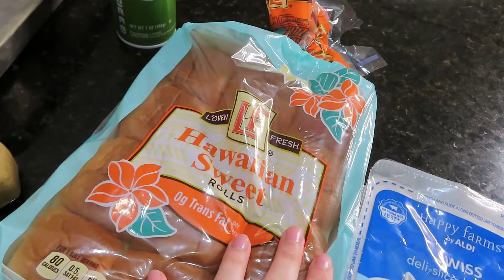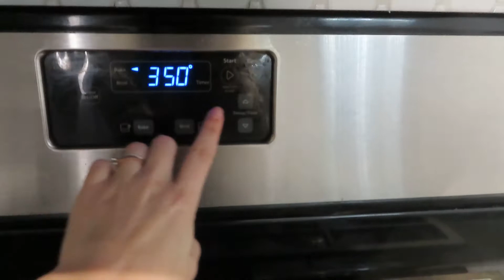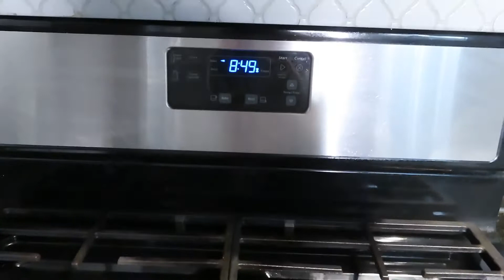SPEED CLEANING ROUTINE AND COOK WITH ME!! | CLEANING MOTIVATION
Baked Ham and Cheese Sliders Recipe:

Ingredients
¾ cup melted butter
1 ½ tablespoons Dijon mustard
1 ½ teaspoons Worcestershire sauce
1 ½ tablespoons poppy seeds
1 tablespoon dried minced onion
24 mini sandwich rolls
1 pound thinly sliced cooked deli ham
1 pound thinly sliced Swiss cheese

Directions
Step 1
Preheat oven to 350 degrees F (175 degrees C). Grease a 9x13-inch baking dish.

Step 2
In a bowl, mix together butter, Dijon mustard, Worcestershire sauce, poppy seeds, and dried onion. Separate the tops from bottoms of the rolls, and place the bottom pieces into the prepared baking dish. Layer about half the ham onto the rolls. Arrange the Swiss cheese over the ham, and top with remaining ham slices in a layer. Place the tops of the rolls onto the sandwiches. Pour the mustard mixture evenly over the rolls.

Step 3
Bake in the preheated oven until the rolls are lightly browned and the cheese has melted, about 20 minutes. Slice into individual rolls through the ham and cheese layers to serve.